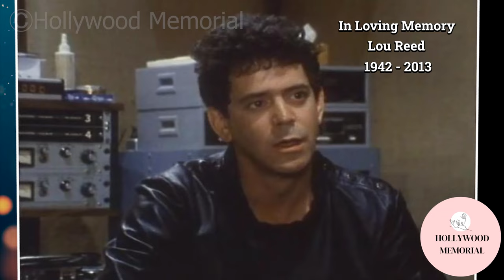4 Famous Celebrities who died today 27th October - remembering big stars - 2023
Lou Reed
Lois Collier
Morey Amsterdam
John Warburton